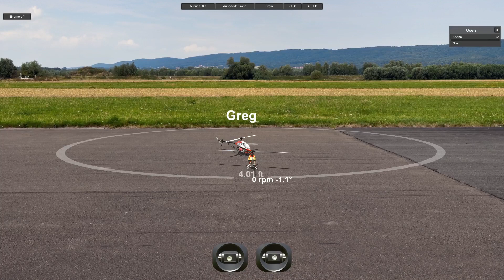PHL Episode13 Loops with Jamie Robertson at the 2019 Las Vegas Funfly!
While at the 2019 Las Vegas fun fly we catch up with Pro Pilot Jamie Robertson who graciously spent some time with us to show some techniques for beginning and executing loops. Thank you Jamie for your time!